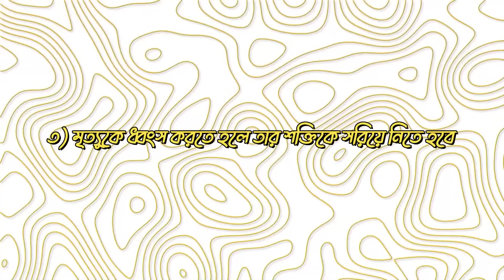পুনরুত্থানের শক্তি || Powerful Bengali Sermon By Rev. Dilip Jana